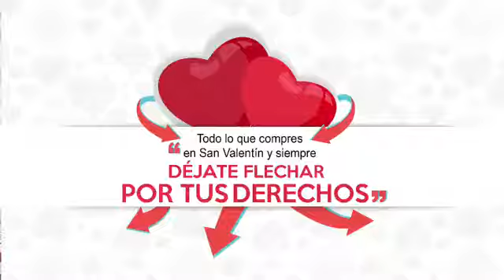"Déjate flechar por tus derechos”, nueva compaña por San Valentín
El Instituto Nacional de Protección de los Derechos del Consumidor (Pro Consumidor) anunció el lanzamiento de la campaña “Déjate flechar por tus derechos” en busca de orientar a los consumidores y usuarios a tomar mejores decisiones de compra, por motivo a la celebración del Día del amor y la amistad.